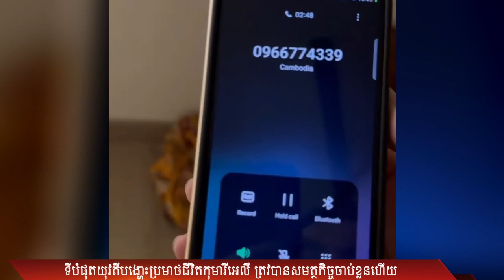ទីបំផុតយុវតីបង្ហោះប្រមាថជីវិតកុមារីអេលី ត្រូវបានសមត្ថកិច្ចចាប់ខ្លួនមុននេះហើយ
ក្តៅក្តៅទីបំផុតយុវតីបង្ហោះប្រមាថជីវិតកុមារីអេលី ត្រូវបានសមត្ថកិច្ចចាប់ខ្លួនមុននេះហើយ
ទីបំផុតយុវតីជាជនបង្ករបានយករូបកុមារីអេលី កូនស្រីអតីតតារាកំប្លែង ផន សុផារ៊ី ទៅបង្ហោះនៅលើបណ្តាញសង្គមភ្ជាប់ខ្លឹមសារប្រមាថអាយុជីវិតថាស្លាប់នោះ ពេលនេះត្រូវបានសមត្ថកិច្ចចាប់ខ្លួនហើយ
នេះបើយោងតាមការបង្ហោះរបស់អ្នកនាងផន សុផារ៊ី នៅមុននេះ បានសរសេដូច្នេះថា
បើខ្ញុំនិយាយហើយខ្ញុំត្រូវតែធ្វើឲ្យបាន ផេកដរទៃក៏ដូចគ្នា បើចង់សុខកុំប៉ះពាល់គ្រួសារខ្ញុំ
សូមបញ្ជាក់ថាក្រៅពីយកអាយុជីវិតកុមារីអេលី ទៅលេងសើច ដែលបង្ហោះថា ស្លាប់ ជនបង្កដែលជានារីវ័យក្មេងខាងលើបានទូរស័ព្ទមកសុំទោសម្ដាយកុមារីរងគ្រោះ គឺអតីតតារាកំប្លែងអ្នកនាង ផន សុផារ៊ី ដែលបច្ចុប្បន្នជាអ្នកជំនួញដ៏ជោគជ័យដោយនារីរូបនោះបានអង្វរករយ៉ាងខ្លាំង ហើយសុំឲ្យអតីតតារាកំប្លែងរូបនេះអភ័យទោសនិងបញ្ចប់រឿងត្រឹមនេះ ព្រោះខ្លួនធ្លាប់ទទួលស្គាល់កំហុសេនះ
តែបើទោះជានារីជនបង្ករបានទូរស័ព្ទមកសុំទោសដោយទទូចអង្វរករ យ៉ាងណាក្ដី ក៏អតីតតារាកំប្លែងរូបនេះថាមិនព្រមបញ្ចប់រឿងត្រឹមនេះ ឡើយព្រោះនេះជាការប្រមាថអាយុជីវិតកូនស្រីធ្ងន់ធ្ងរបំផុត
បើតាមរយៈវីដេអូបង្ហោះកាលពីយប់មិញ ផន សុផារ៊ី បាននិយាយថាទោះចំណាយលុយរាប់ពាន់ដុល្លារក៏នាងមិនស្ដាយឡើយ ដើម្បីស្វែងរកជនបង្កឲ្យឃើញ ព្រោះនាងចង់ស្គាល់មុខខណៈដែលមហាជនជាច្រើនកំពុងចង់ស្គាល់មុខដូចគ្នា
អ្នកនាងផន សុផារ៊ី សង្កត់ធ្ងន់ថាបើទោះជាជនបង្ករប្រឹងរត់ទៅទីណាក៏មិនអាចរួចខ្លួននោះដែរ
 ជាការពិតជានៅរសៀលថ្ងៃទីពីរខែមិថុនាឆ្នាំពីរពាន់ម្ភៃបីនេះជនបង្ករូបនោះក៏ត្រូវបានសមត្ថកិច្ចឃាត់ខ្លួនដូចការអះអាងរបស់ម្តាយកុមារីរងគ្រោះគឺអ្នកនាងផន សុផារ៊ី
បើទោះជាយ៉ាងណាព័ត៌មានលម្អិតបែបណានៅមិនទាន់មានការបញ្ជាក់ឡើយពីសមត្ថកិច្ចជំនាញ
សូមបងប្ងូនបញ្ជេញមតិនៅខាងក្រោម និង សូមបងប្អូនជួយចុច ឡាយផេក .Follow page.share,subscribeម្នាក់១ផង សូមអរគុណ សូមជម្រាបលា។